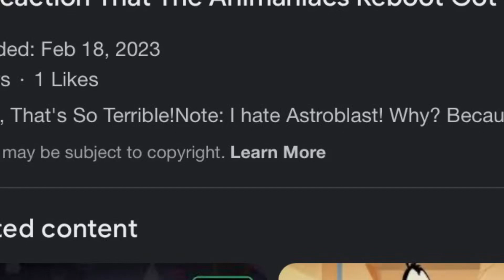Someone Who Hate Astroblast 😤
This guy who Hate Astroblast Since Hulu Removed From The Haters

I Like Astroblast Since I Was 10

Samurai pizza cats Credit By Tatsunoko Productions

[PLEASE NO COPYRIGHT ON MY CHANNEL]